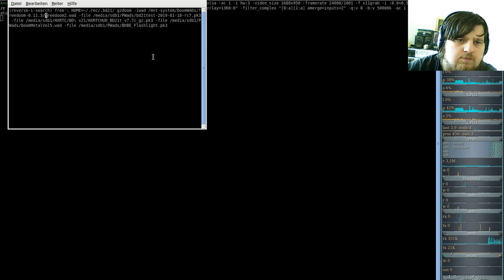Brutal DooM 2018 FreeDoom II (gzdoom) #21 - Under Realm